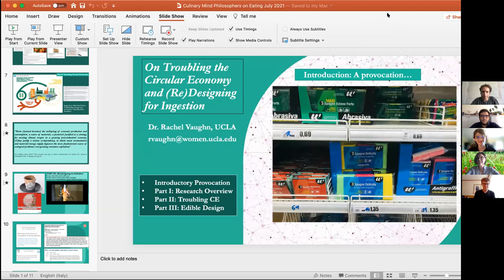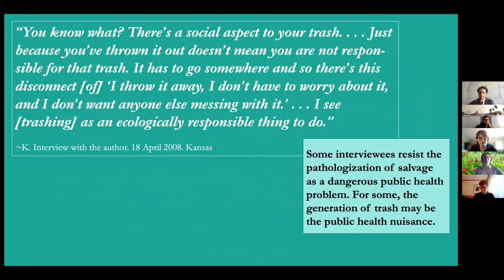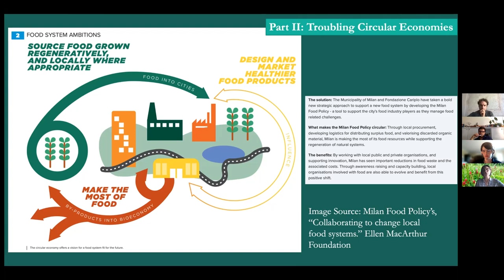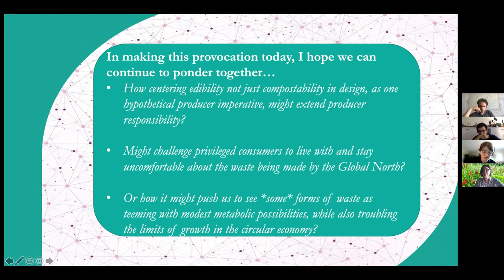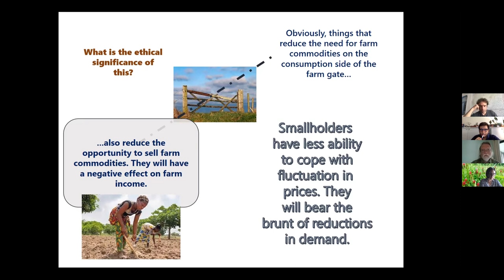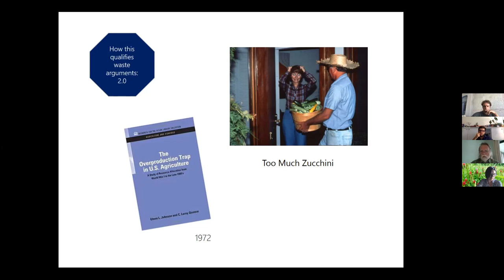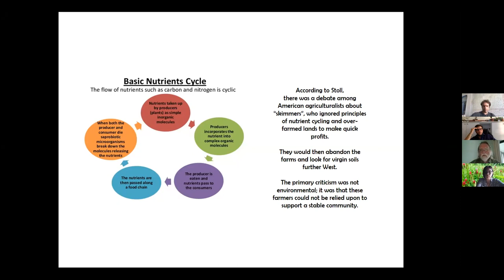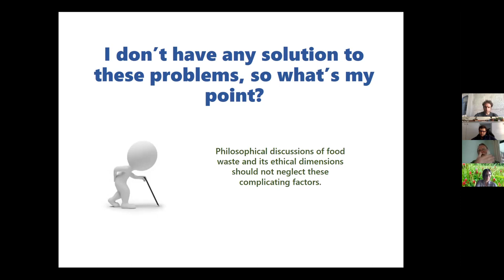Philosophers on Eating: Food Waste - II edition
Culinary Mind presents the Symposium online:
Video recorded on July 29, 2021. 10 am-1pm (EDT).

Program
10.00 am-10.25 am (EDT)
Rachel Vaughn (UCLA)
"On Food Waste and Troubling the Circular Economy"

10.50 am-11.15 am (EDT)
Paul Thompson (Michigan State University)
"Upstream Impact of Food Waste Reduction: What Are the Ethical Questions?"

Symposium online organized by Andrea Borghini, Megan Dean, Nicola Piras, and Beatrice Serini for Culinary Mind.